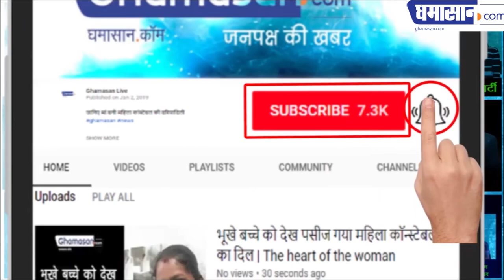मंदसौर में विराजे गणपति ने माना कानून | Mandsaur Ganpati Visarjan | Ganesh Visarjan 2019 | Ghamasan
ट्रैफिक थाने में बैठे थे गणेश जी